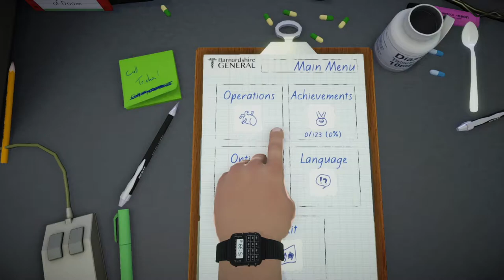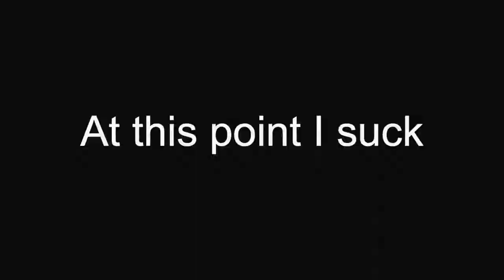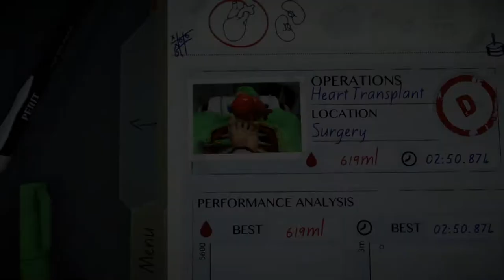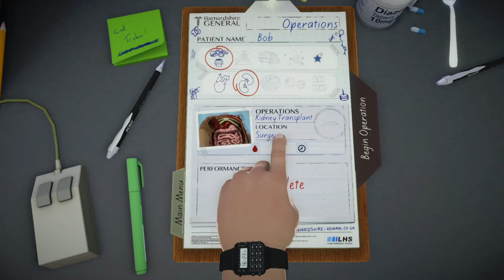This game is much more HARDER than it seems..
I decided to play surgeon simulator, in todays surgery we had to perform a heart transplant.
As big brain as I might be this was quite a challenge especially with preforming such a delicate surgery.

Game is surgeon simulator, video is in 1080HD